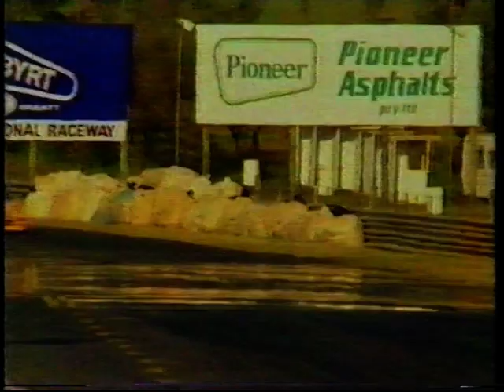1989 Sportsworld - Alan Jones Story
1989 Sportsworld - Alan Jones Story